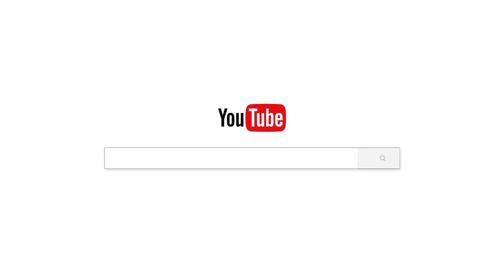លះបង់ចោលលោកនេះ/Chan_sochun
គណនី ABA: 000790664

Chan_Sochun ចាន់_សុជន វត្តប្រាសាទស្រះកណ្តាល_#(ខ្ចាស់)